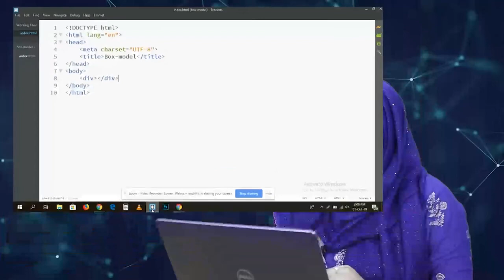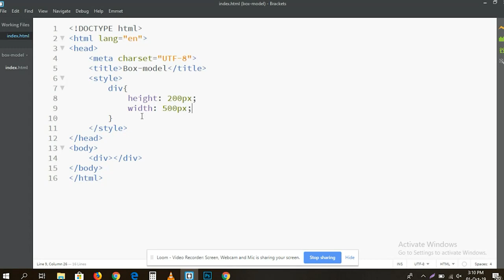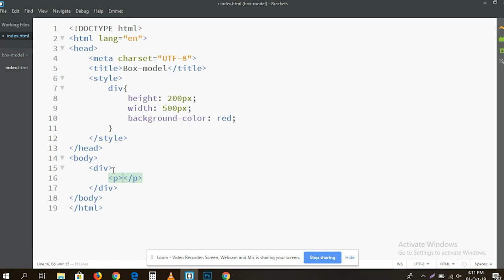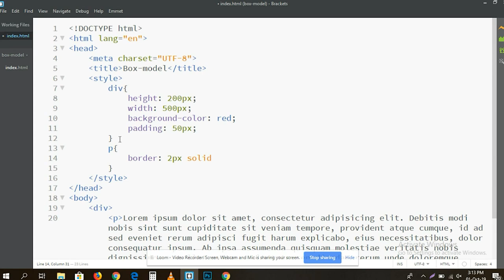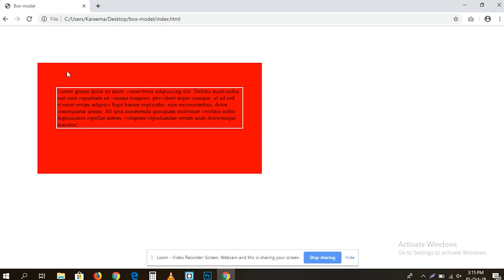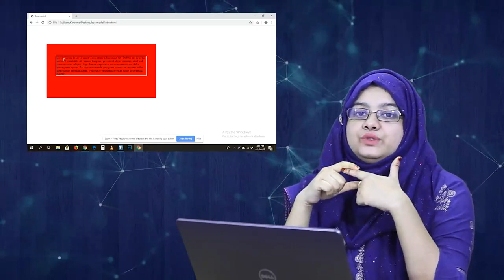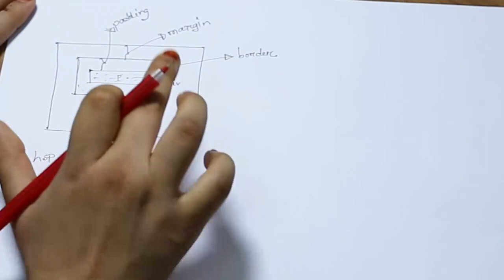Create Model Box Using CSS | Lecture 2 | CodersTrust.net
"==Title==="
In this video, = ==#

Other Important Links:
Vides content
If you have any questions so please comment here: (Video short link)